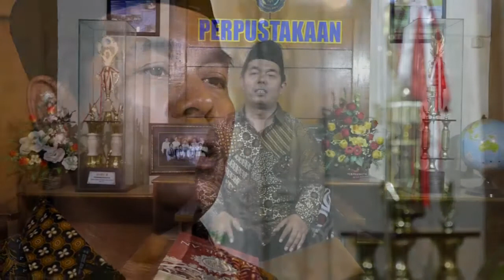Kriteria Orang Bertaqwa 03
Selamat menjalankan ibadah puasa Ramdhan, semoga segala kebaikan kita diterima Nya dan semoga ramadhan kali ini membawa berkah kebaikan bagi kita semua.